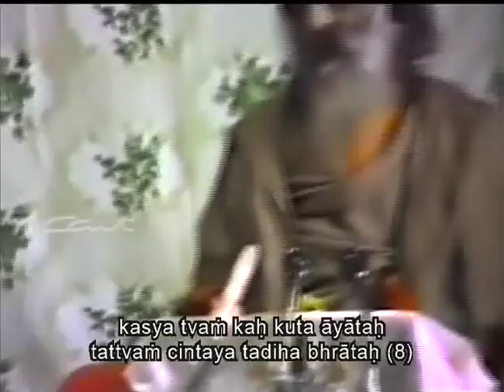Bhaja Govindam verse 8 - who is your wife, child and you- Swami Chinmayananda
Who is the wife? Who is the child? From where has one come? To whom does one belong? This world is extremely strange.  Like pieces of straw floating in the river, we come together and depart when karma is over. Not knowing this, we get attached, compromise and forget the purpose and goal of life.  Shankaracharyaji prods us to think on these fundamental questions.  Swami Chinmayanandaji brings out the irony of the situation with lot of humour and satire.